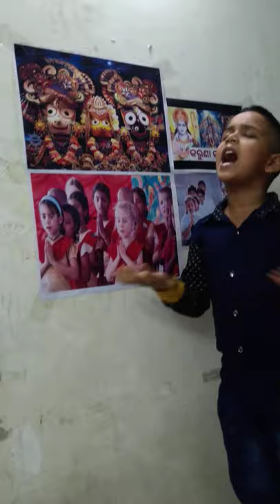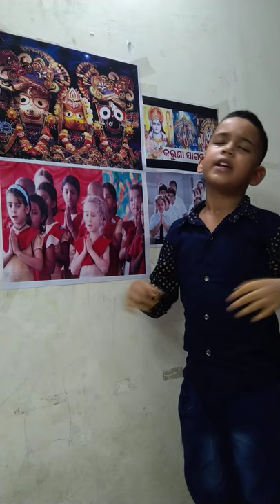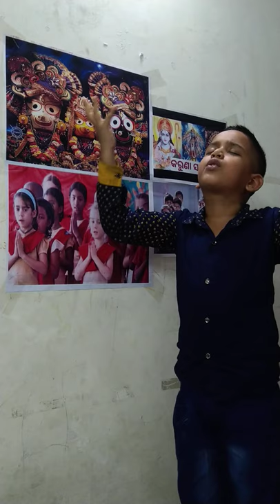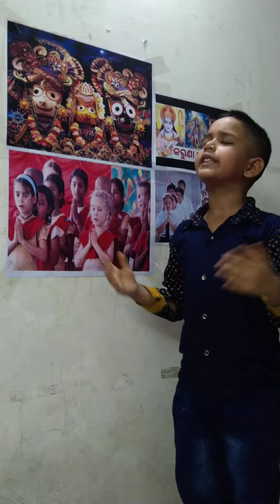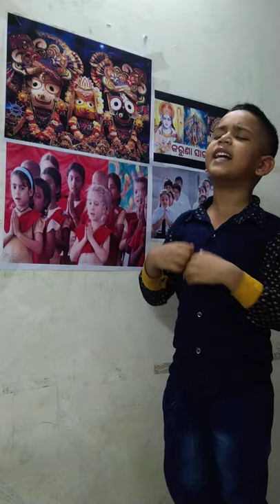Shree Jagannath Astakam